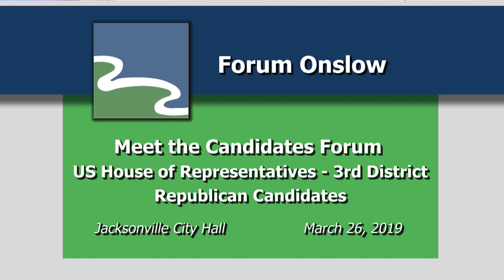Meet the Candidates - 3rd District US House - Part 2 - Republican Candidates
Meet the Republican candidates for the 3rd Congressional District of North Carolina, U.S. House of Representatives, held at Jacksonville City Hall on March 26, 2019.